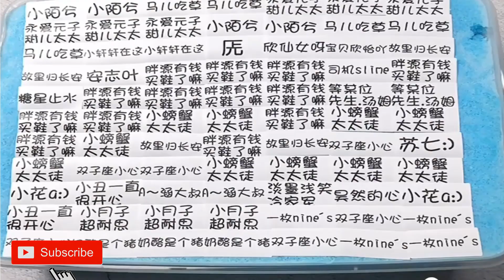Satisfying Slime & Relaxing Slime Videos # 196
Slime
Slime Videos
Slime asmr
Relaxing Slime
Satisfying Slime
Slimr